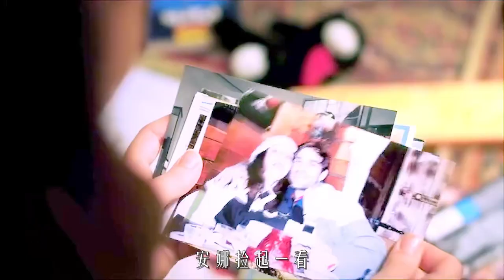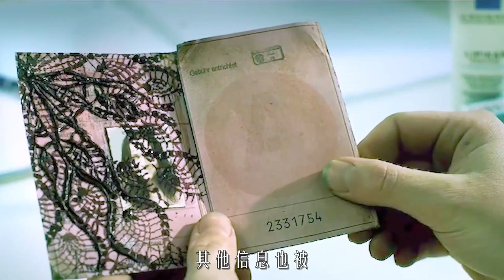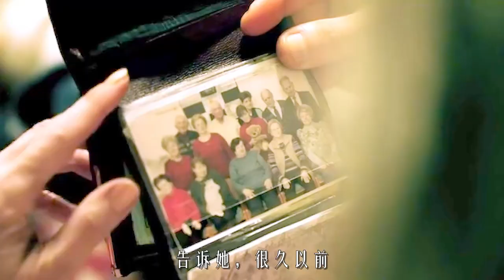【科幻戰艦】25歲老太肌膚一扯就破，只因入住詭異出租屋，蕾絲無處不在《魔力蕾絲墊》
簡介：本片講述女孩安娜只身來到維也納尋找男友，租下了一套古老破舊的維也納公寓。充斥著各種花邊的古舊家具，令安娜深感不適並開始不斷侵占安娜的生活，老公寓背後的秘密逐步揭曉。
　　這部德語短片是由多米尼克·哈特爾拍攝，藝術設計為皮婭·伽羅斯。第16屆上海國際電影節手機電影節最佳短片導演獎由於屬於維也納電影學院的畢業作品，全片共耗資近兩萬六歐元。